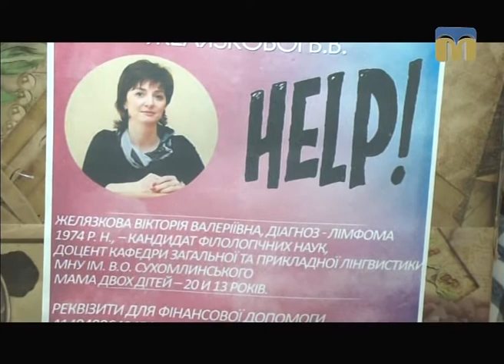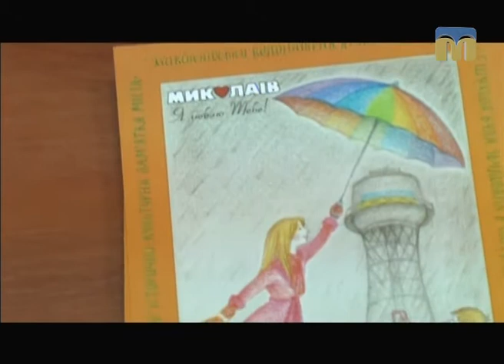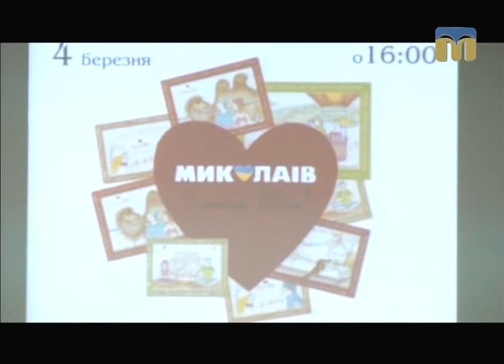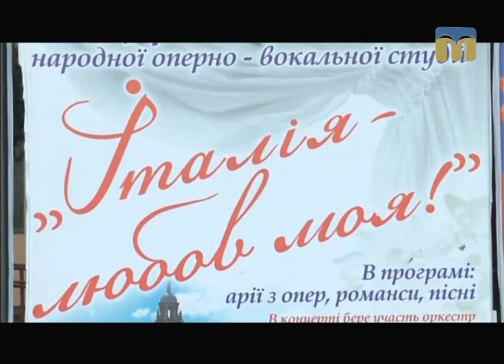Телевізійні новини Миколаївщини – 06.03.2017